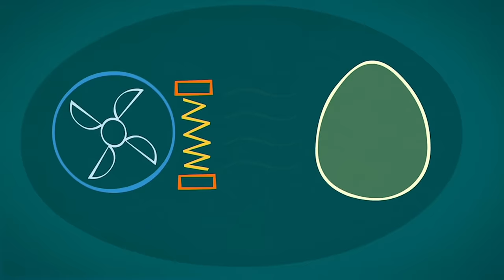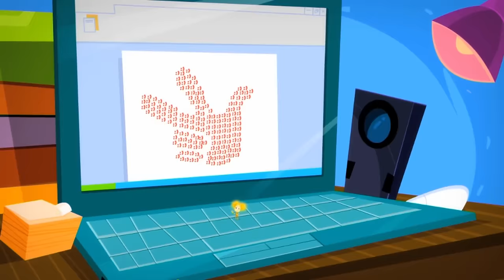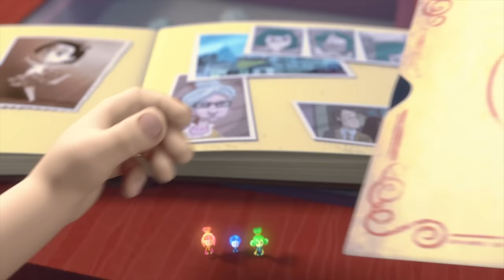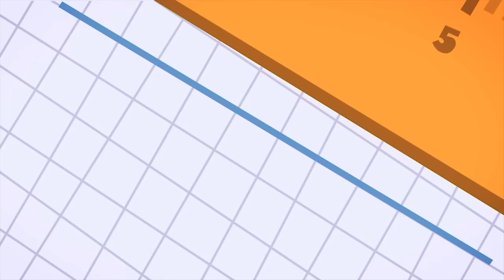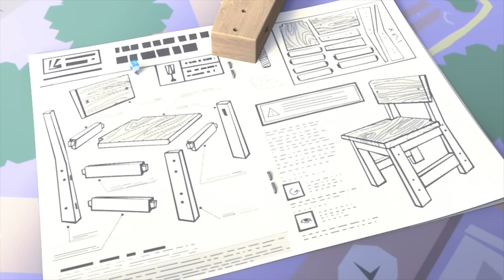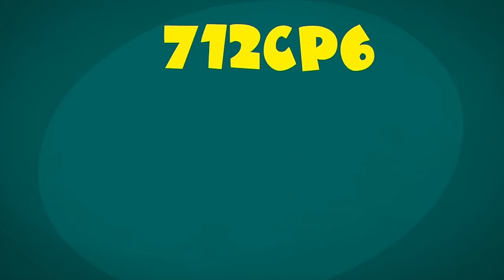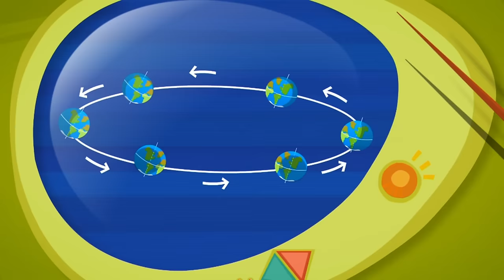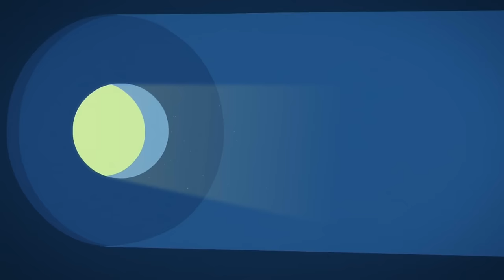Cube Wars: Tom Thomas vs Nolik 🆚 | The Fixies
Nolik and Fire come up with an unorthodox method of solving a Rubik's Cube that Tom Thomas is unable to solve himself.

00:00:00 - Nolik's Cube
00:05:10 - The Team
00:10:23 - The Catapult
00:15:35 - The Motion Sensor
00:20:42 - The Suction Cup
00:25:50 - The Chick
00:31:03 - The Laboratory
00:36:17 - The Tools
00:41:25 - The Batteries
00:46:43 - The Ecotester
00:51:53 - Chess
00:57:03 - The Stain
01:02:16 - The Talking Doll
01:07:25 - The Disguise
01:12:39 - GPS
01:17:49 - The Vent
01:23:00 - The Antenna
01:28:10 - The Fire Extinguisher
01:33:20 - The Manipulator
01:38:31 - The Level
01:43:41 - The Gramophone
01:48:55 - Tubes
01:54:06 - The Drum
01:59:15 - The Video Call
02:04:26 - The Crowbar
02:09:41 - The Elevator
02:14:52 - The Draftsman
02:20:01 - The Shadow Play
02:25:09 - Invisible Ink
02:30:19 - The Clocks
02:35:32 - Friction
02:40:42 - The Bee
02:45:56 - The Fixiephone
02:51:06 - The Wires
02:56:17 - The Instructions
03:01:35 - The Keycard
03:06:45 - Modeling Clay
03:11:56 - The Armor
03:17:08 - The Barcode
03:22:17 - The Prosthesis
03:27:27 - The Oven
03:32:40 - The Chain Reaction
03:37:53 - The Airbag
03:43:09 - The Globe
03:48:20 - Knots
03:53:34 - The Doorbell
03:58:45 - The Pack-o-mat
04:04:01 - Reflexes
04:09:09 - The Baby Monitor
04:14:20 - The Dog
04:19:29 - The Camera
04:24:41 - The Kaleidoscope